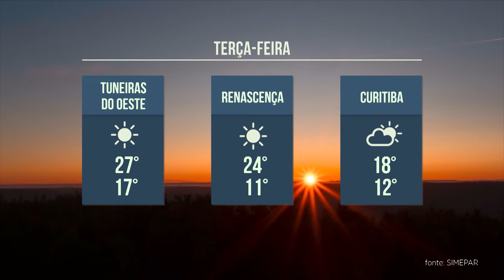Previsão do tempo